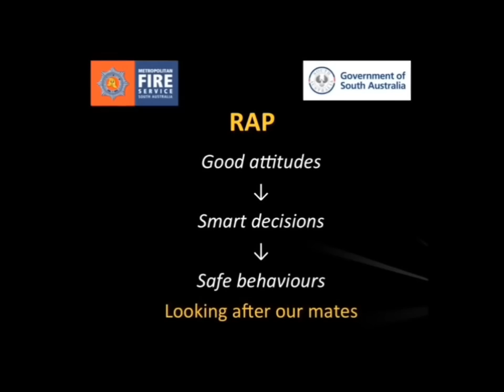RAP 2015 Christmas road safety message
A Christmas road safety message from the MFS Road Awareness Program